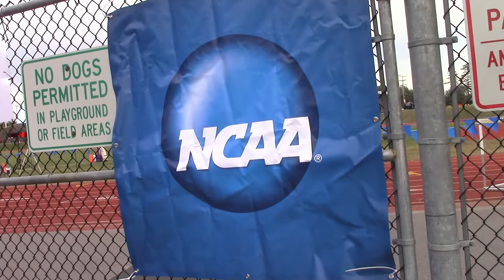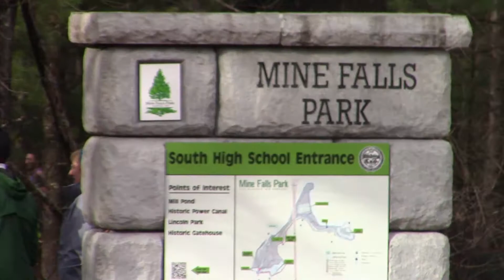Recap of the 2014 NCAA Regional for Assumption Cross Country!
Highlights and postrace reaction from All-Region runner Tony Fierimonte and head coach Stacie Wentz after the 2014 NCAA Regional in Nashua, N.H.